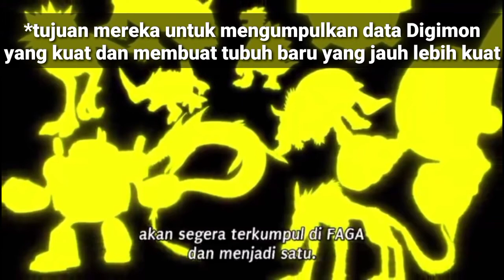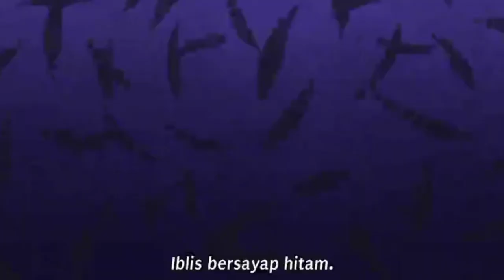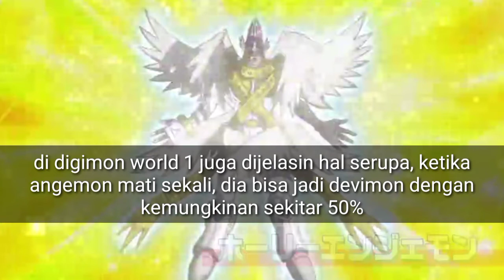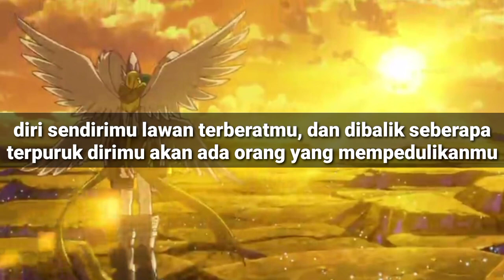KEMUNCULAN HOLYANGEMON! FAKTA DEVIMON YANG TERKUAK? REVIEW DIGIMON ADVENTURE 2020 EPISODE 46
Episode 46 kali ini merupakan episode yang mengembalikan kita ke alur cerita utama, dan semakin dekat ke faga maka semakin banyak bahaya menghadang

Di saat yang sama kini mereka dihadang oleh sepirothmon yang berusaha menelan dan mengcopy paksa data mereka

Disusul dengan kemunculan holyangemon yang memukau dan elegan

Credits to Digimon and toei animation